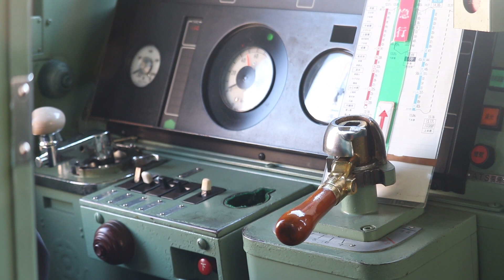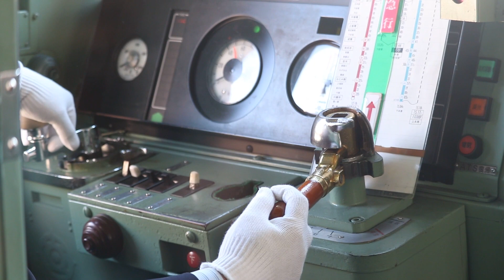またピカピカなブレーキ弁ハンドルに遭遇！運転士さんのハンドルさばきをご覧あれ！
クハ11003にて撮影